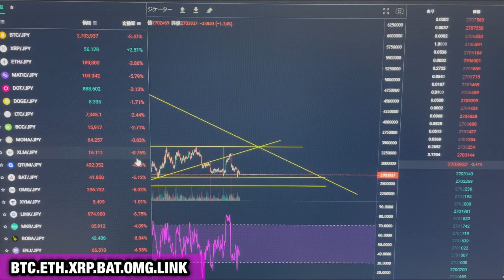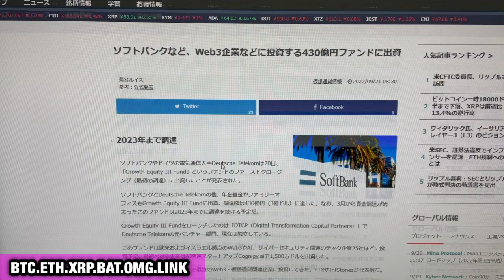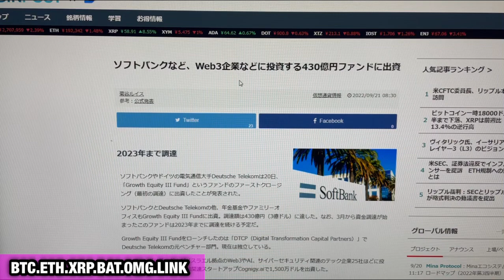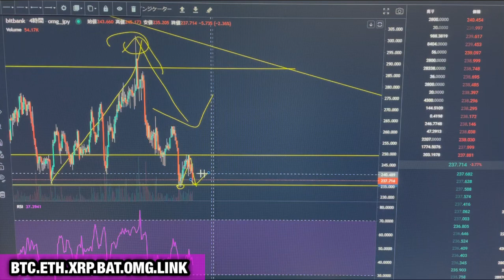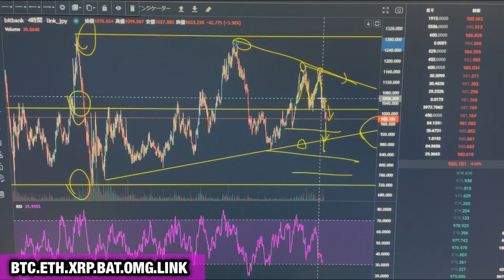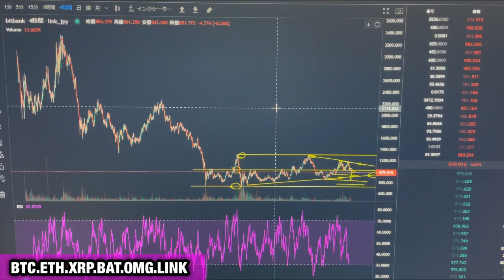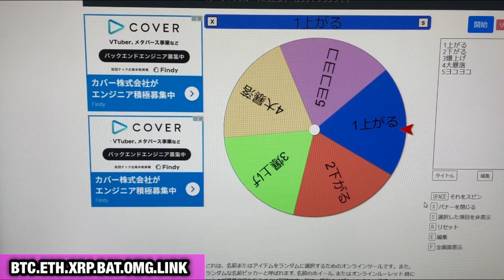【相場分析】リップル爆上継続か解説‼️運命のFOMC前戦略‼️ビットコイン180万 イーサリアム8万まで暴落【仮想通貨】リンクバットOMG.BTC.ETH.XRP.BAT.LINK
0資金からお金を作る僕のやり方